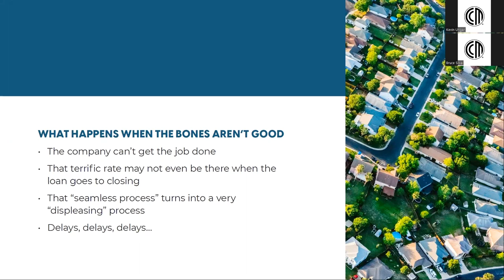Choosing the Right Mortgage: The Crucial Role of Lender Organizational Structure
When selecting a NYmortgagelender in this real estate market, it's paramount to consider the organizational structure. As a seasoned mortgage banker, I emphasize that the hierarchy and processes within a lender's organization significantly impact your homebuyingexperience. A streamlined and client-focused structure ensures efficient communication, quicker approvals, and personalized attention. In contrast, a rigid or bureaucratic setup may lead to delays and frustration. Prioritize a lender with an organizational structure designed for responsiveness and client satisfaction, ensuring a smooth path to homeownership.

Kevin Ungar
Co-op & Condo Specialist